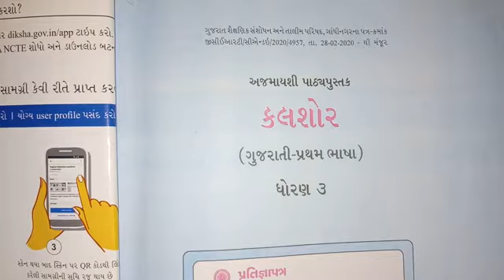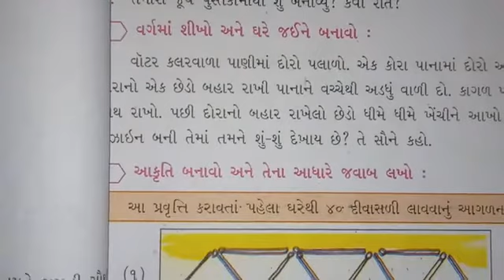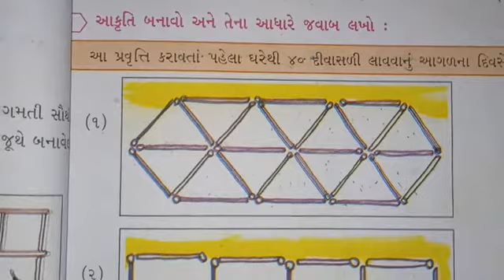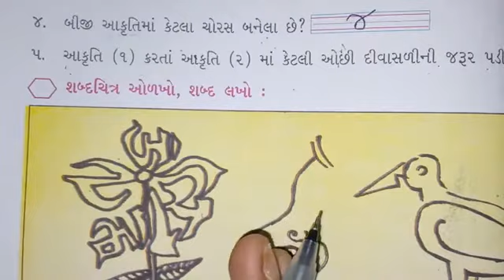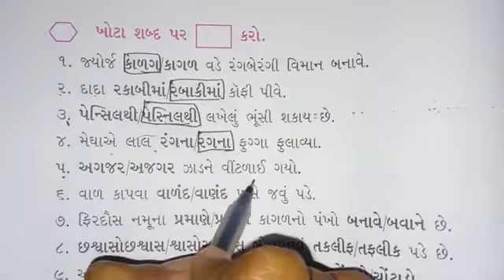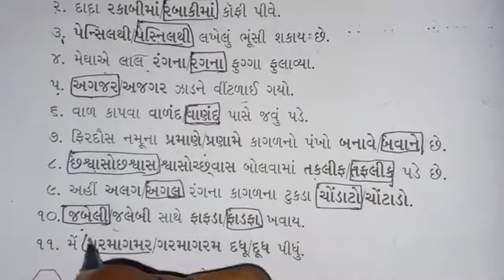19 -09- 2020 STD -3 gujarati( guj .med)